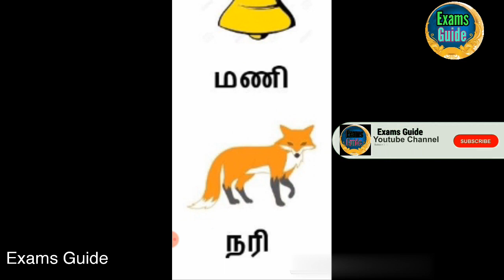Grade 1 tamil ஈரெழுத்து சொற்கள்